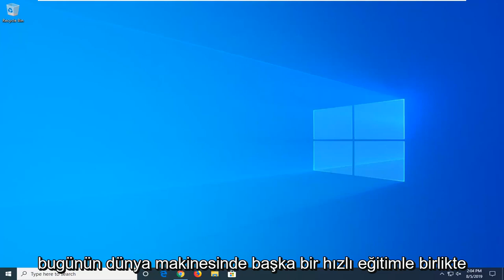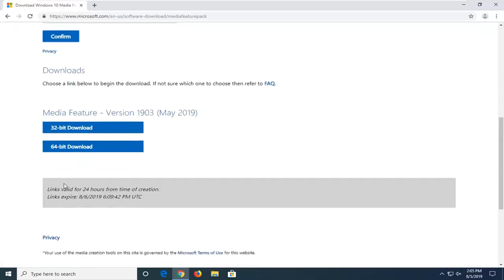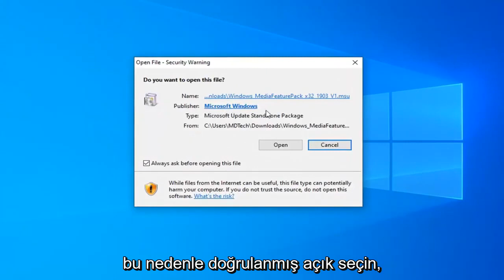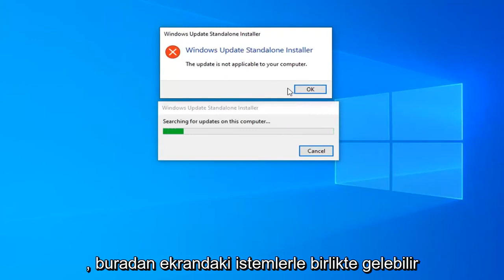Windows 10 N ve Windows 10 KN sürümleri için medya özellik paketi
Windows 10 N ve Windows 10 KN'de Media Feature Pack Nasıl Kurulur [Eğitim]

Microsoft, Windows'un özel "N" sürümlerini Avrupa'da ve Windows'un "KN" sürümlerini Kore'de dağıtır. Bunlar, Windows Media Player ve diğer multimedya oynatma özelliklerini içermemeleri dışında Windows'un standart sürümleriyle aynıdır.

“N” ve “KN” Sürümleri Nasıl Farklıdır?

Windows'un "N" sürümleri Avrupa'da mevcuttur ve medyayla ilgili birkaç özellik eksiktir. Windows 7'de Windows Media Player ve Windows Media Center'ın eksik olduğunu göreceksiniz. Windows 10'da Windows Media Player, Groove Müzik, Filmler ve TV, Ses Kaydedici veya Skype içermezler.

Windows'un “KN” sürümleri Kore'de mevcuttur. Tıpkı Windows N gibi Windows Media Player'ı ve ilgili multimedya özelliklerini kaldırırlar. Windows'un KN sürümleri oluşturulurken Windows Messenger'ı da kaldırmışlardır. Ancak, Microsoft o zamandan beri bu uygulamayı durdurdu.

Bu bölgelerde yaşıyor olsanız bile Windows'un N veya KN sürümünü satın almanız gerekmez. Windows'un standart sürümleri de satın alınabilir.

Microsoft, Windows 10 sürüm 1903'ün N Sürümleri için Medya Özellik Paketi'ni kullanıma sunmuştur. "N" sürümü Avrupa için ve "KN" Kore için hedeflenmiştir. Her iki sürüm de Windows Media Player, Müzik, Video, Ses Kaydedici ve Skype dışında işletim sisteminin tüm temel özelliklerini içerir. Bu özellikleri işletim sistemine eklemeniz gerekiyorsa, Media Feature Pack'i yüklemeniz gerekir.

Muhtemelen Windows 10'un özel N ve KN sürümlerini duymuşsunuzdur. Bunlar, Windows Media Player'ı ve Müzik, Video, Ses Kaydedici gibi Mağaza uygulamaları dahil olmak üzere ilgili özelliklerini içermeyen sürümlerdir. Bu uygulamaları ve özellikleri yüklemesi gereken kullanıcılar bunu manuel olarak yapmalıdır.

Bu eğitim, Dell, HP, Acer, Asus, Toshiba, Lenovo ve Samsung gibi desteklenen tüm donanım üreticilerinden Windows 10 N ve KN işletim sistemini çalıştıran bilgisayarlar, dizüstü bilgisayarlar, masaüstü bilgisayarlar ve tabletler için geçerli olacaktır.